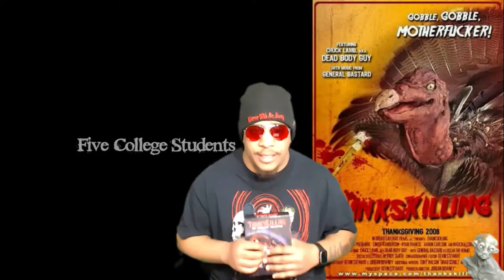LOOK WHAT SIR STURDY GOT IN THE MAIL THANKSKILLING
I FINALLY GOT IT GUYS AND GALS MY ABSOLUTE FAVORITE HORROR COMEDY THANKSKILLING. AND IT IS FREE TO WATCH OM